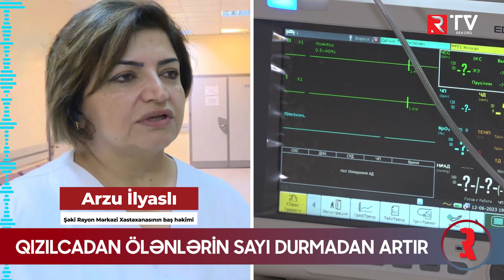Qızılcadan ölənlərin sayı artır